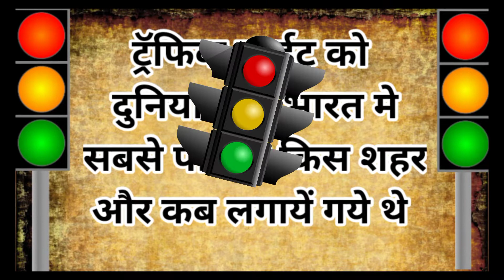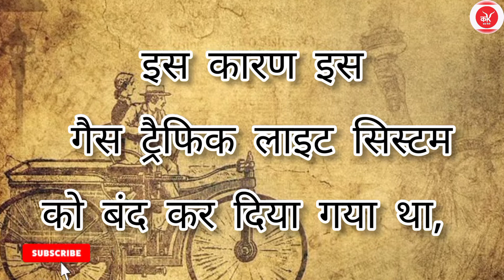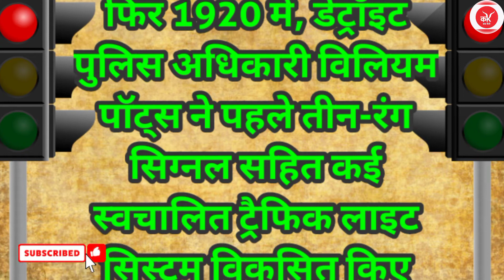Traffic Signal का आविष्कार कब और किसने किया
Traffic Signal का आविष्कार कब और किसने किया कबकैसे ट्रॅफिकसिग्नल who inventedthetrafficsignal
    नमस्कार दोस्तो आपका कबकैसे मे स्वागत है, दोस्तो इस विडिओ  मे ट्रॅफिक सिग्नल या ट्रॅफिक लाईट से जुडी जानकारी दि गयी  है जैसे की  ट्रॅफिक सिग्नल का आविष्कार और
बदलाव कब और किसने कियें थे
इसके साथ ही विडिओ मे इस ट्रॅफिक लाईट को  दुनिया और भारत मे सबसे पाहिले किस शहर और कब लगायें गये थे
के बारे जानकारी दि गयी है
आशा करता हू विडिओ और जानकारी आपको अच्छीलगी होगी!
You Will get amazing videos in future👍🏼